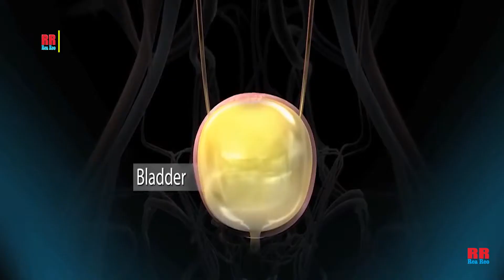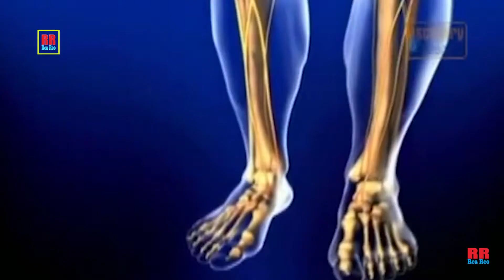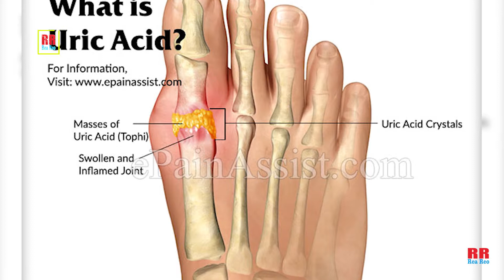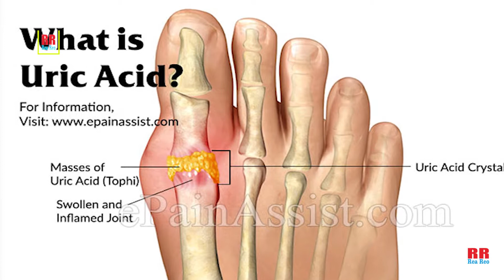MENCEGAH ASAM URAT DAN OBAT ASAM URAT! BUAH BUAHAN UNTUK PENYAKIT ASAM URAT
Penyakit asam urat salah satu penyakit yang mengganggu pada sendi yang menyebabkan terjadinya pembengkakan, rasa sakit yang mendadak, serta kulit menjadi berwarna kemerahan. Penyakit asam urat ini dapat menyerang siapa saja baik pria maupun wanita, anak-anak maupun lansia.

Untuk mencegah penyakit asam urat ini dapat dilakukan dengan berbagai macam cara, salah satunya dengan mengkonsumsi buah buahan. Berikut ini beberapa 8 jenis buah yang yang mampu menurunkan kadar asam urat di dalam tubuh kita :